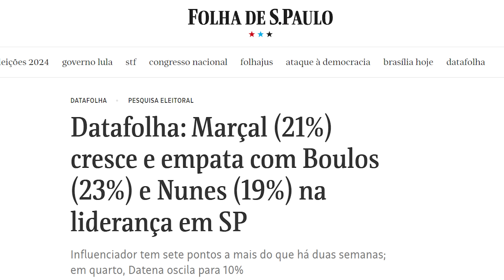Urgente! PABLO MARÇAL perdeu a paciência e DETONOU Boulos e Ricardo Nunes Prefeito de SP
Pablo Marçal empresário e palestrante, candidato a prefeitura de SP em 2024, soltou o verbo sobre Guilherme Boulos e Ricardo Nunes, atual prefeito de São Paulo, durante entrevista com empresário bilionário Flávio Augusto. Pablo Marçal ainda falou sobre o apoio de Jair Bolsonaro a Ricardo Nunes e sobre a nova pesquisa prefeito SP..,.